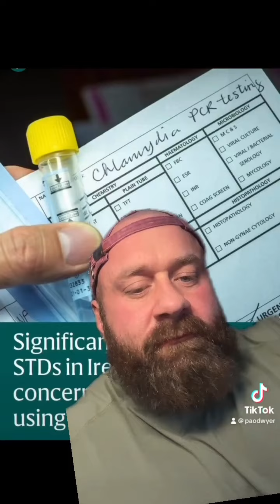STRONGMAN NEWS FT EVAN SINGLETON IVAN MAKAROV GRAHAM HICKS BIG LOZ JAMAL BROWNER TERRY HOLLANDS